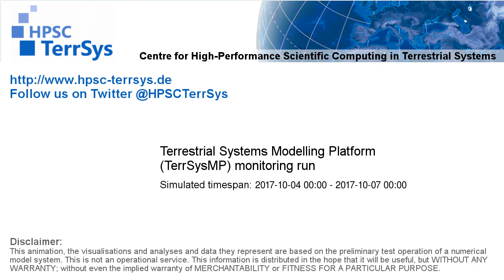TerrSysMP monitoring run 2017-10-04 - 500hPa air temperature aund geopotential - Europe (72h)